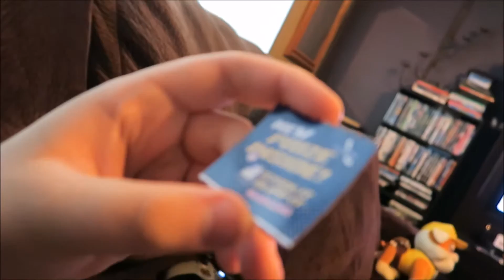NO POWER (DAY: 344)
My Adventures In New Mexico, USA. Started The Day With No Power... Oh The Rest Of The Week Too!!!